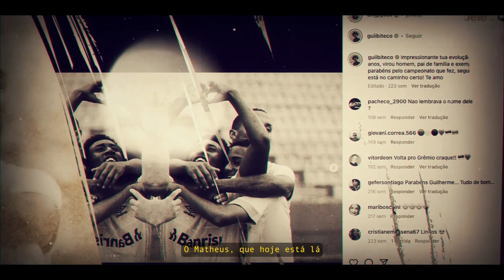[HISTÓRIA] Gabriel Biteco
Biteco, Biel, Nego Bi ou, simplesmente, Gabriel Biteco. Nosso lateral e volante tem uma história de superação fantástica dentro e fora das 4 linhas.

Nascido em Porto Alegre, em 22 de maio de 1999, ele quase encerrou sua trajetória no futebol depois de ver sua família passando por necessidades.

Hoje, Biteco é peça fundamental dentro do nosso elenco. 🦁🧡